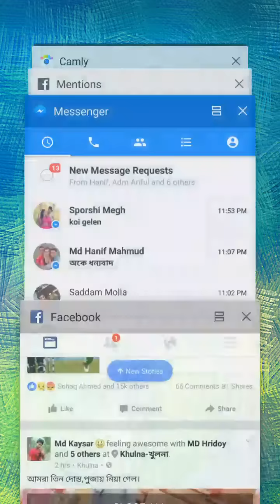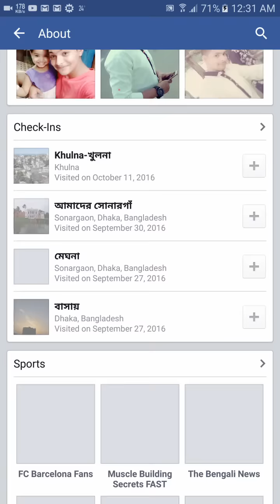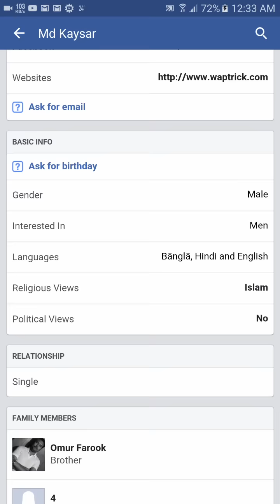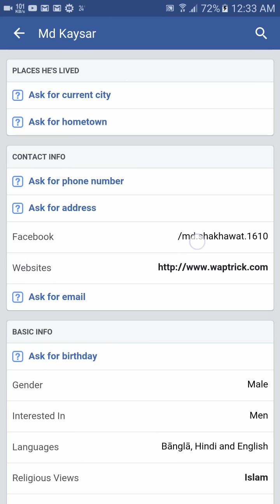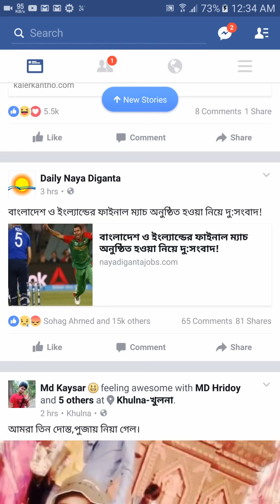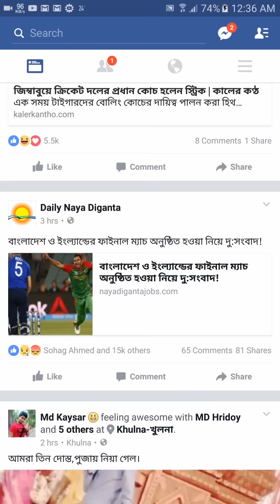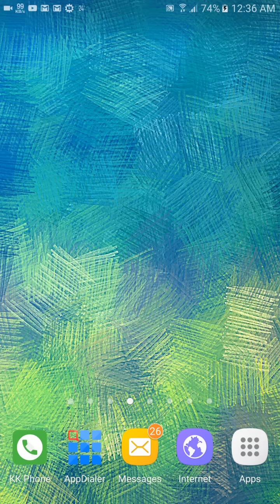কিভাবে ফেইসবুক ফেইক বা ভূয়া আইডি চিনবেন। জেনে নিন।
If you like my video Please:

Like|Share|Comments